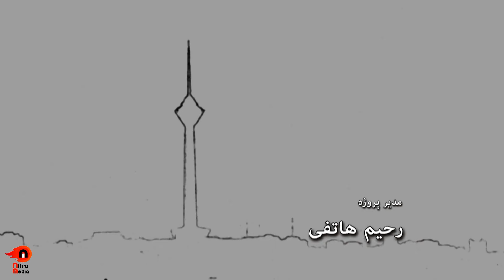سریال سایه روشن - قسمت 19 | Serial Saye Roshan - Part 19